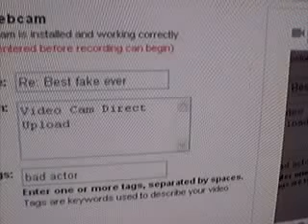Re: Best fake ever